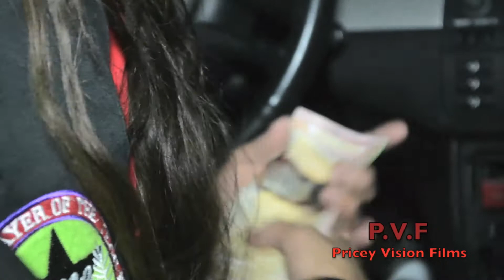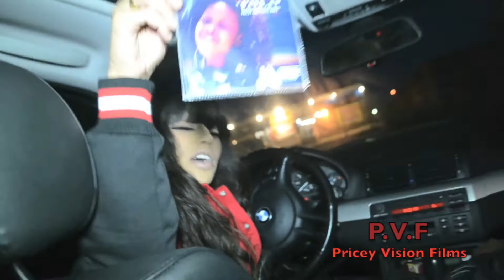Pricey Vision Films Presents 'FCELADIES BLOG EPISODE 1"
for more episodes of the FCELADIES